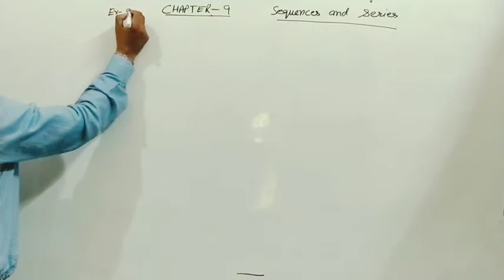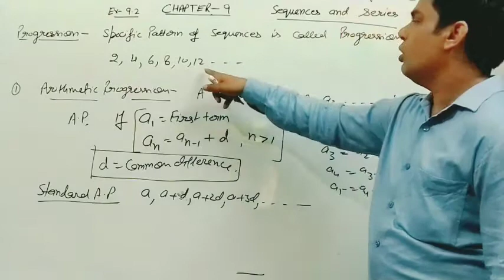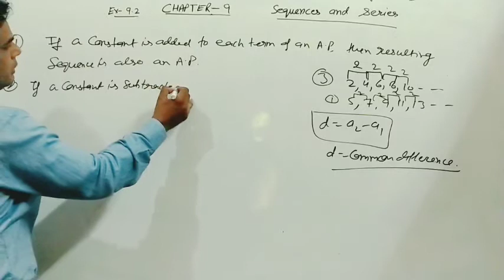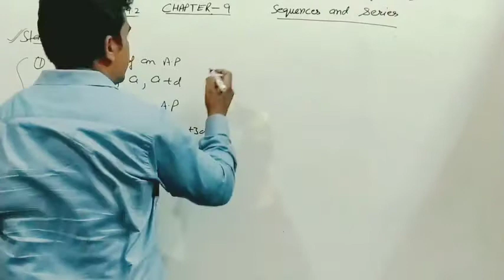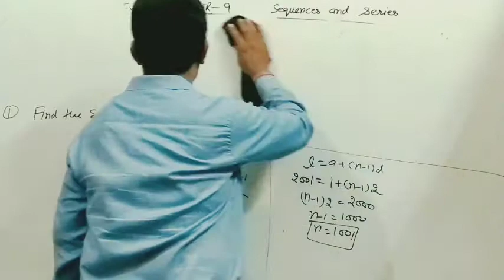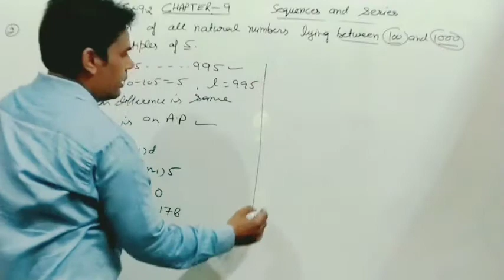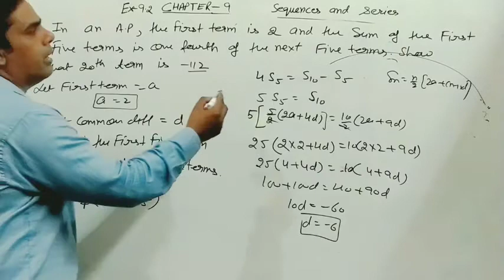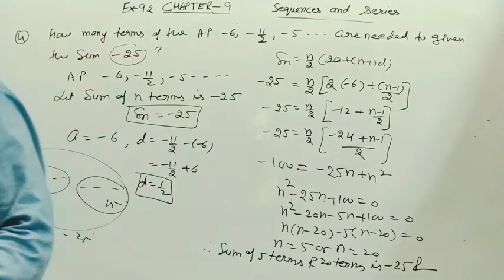Sequences and series L-2 class 11 chapter 9 ex 9.2 part 1